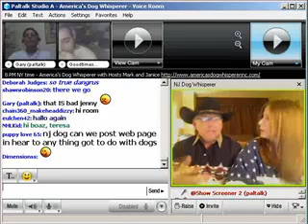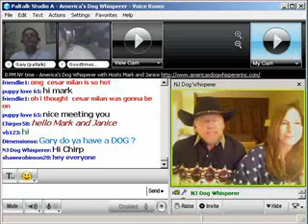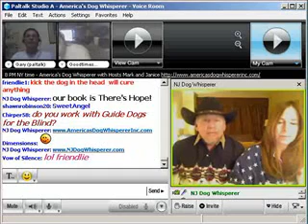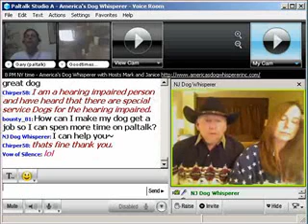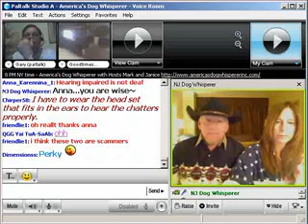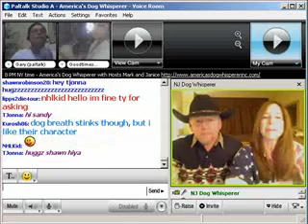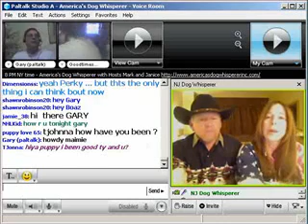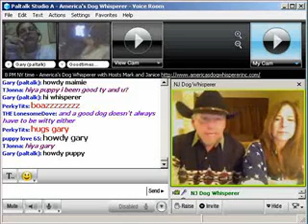Paltalk Presents AMERICA'S DOG WHISPERER 1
Is your dog ruling your life?  There is Hope